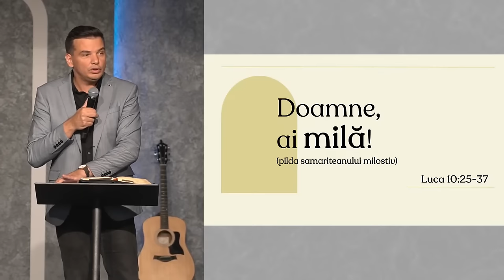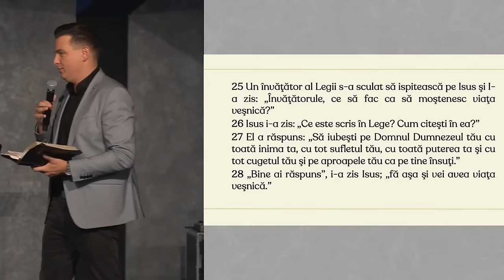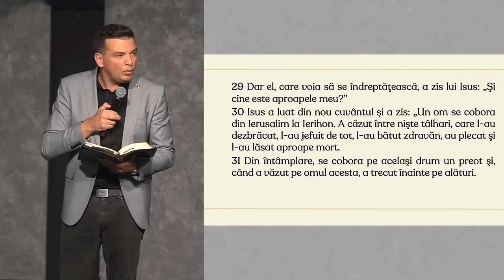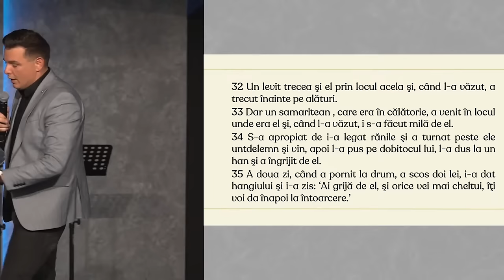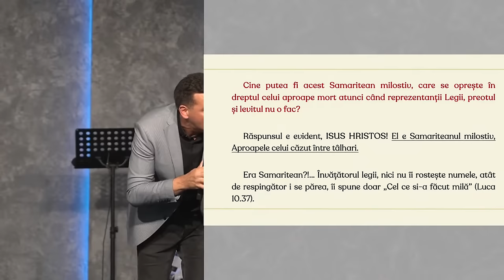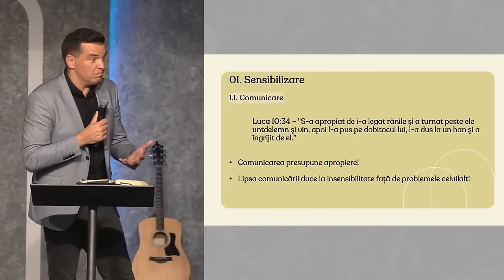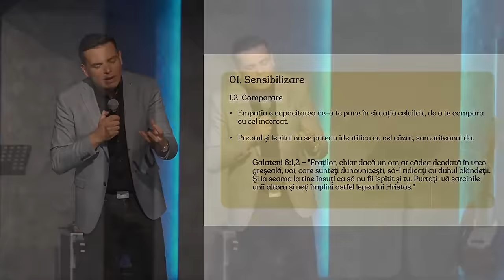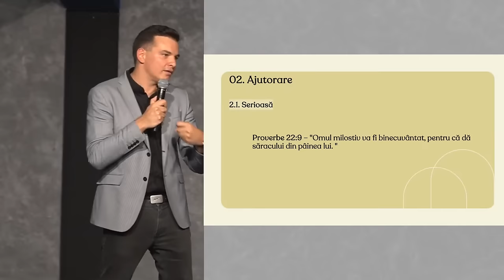Adi Mocan - Doamne ai milă!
Biserica Lumina Oradea - mesaj de încurajare și zidire spirituală, rostit de pastorul Adi Mocan, în data de 4 august 2024. Predici pentru vremuri grele